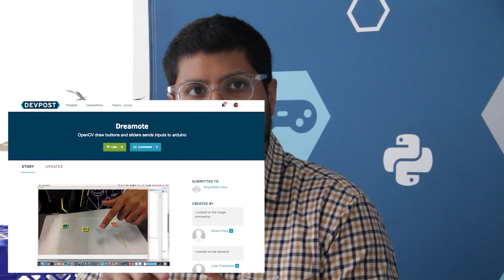The Commit, Episode 32 | How to win Bootcamp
This week, Venmo Engineer & Flatiron School grad Sarah Ransohoff talks about getting interested in tech, going to a bootcamp, getting the most of the experience, conquering frustration, focusing on learning, getting a gig, and more!

Also, we're hosting an AMA with our dev team tomorrow (3/11 @ 1pm ET). Ask us anything about working in software development

And you know we've got staff picks:

Dreamote ~ draw virtual buttons and use them to control a real Arduino with OpenCV.

Netra ~ Use your phone and Clarifai to describe the world around you in real-time.